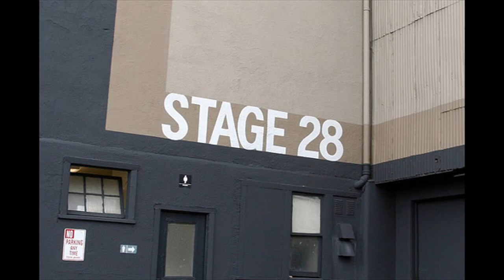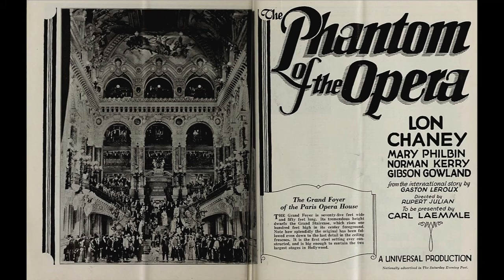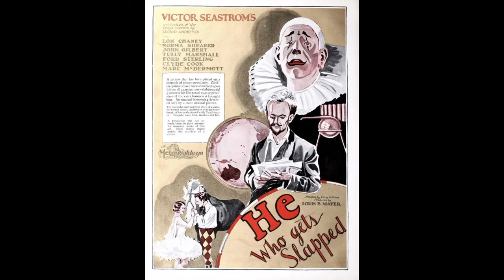Hollywood Hauntings: Universal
The haunting of Universal Studios Hollywood, and why I haven't been back since 2014.